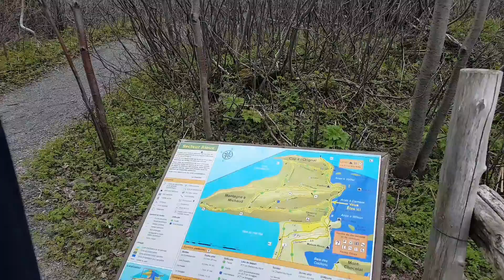23.05.2017 - Rehe im BIC Nationalpark Teil 1